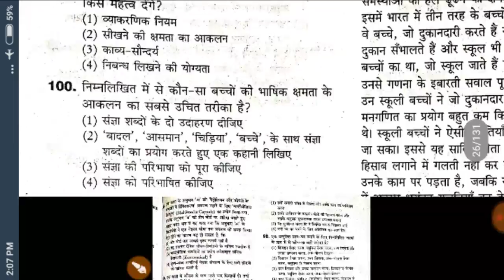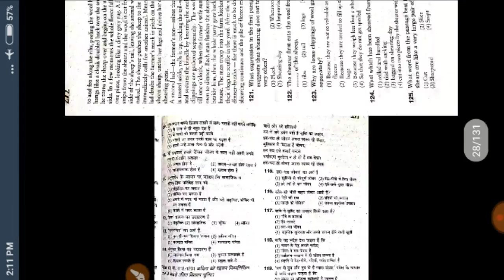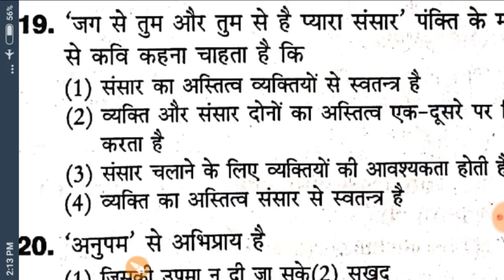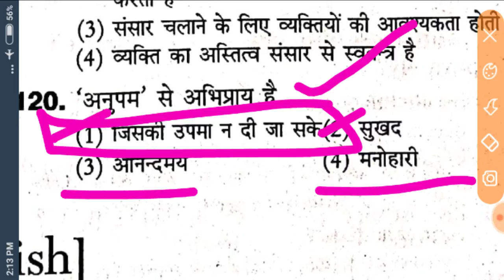CTET solved paper || hindi ||answer key || prt tgt || 2011 to 2019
CTET special
Ctet solved paper